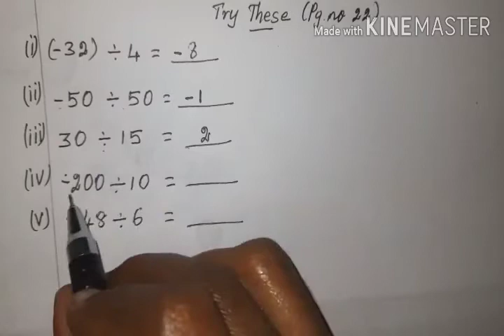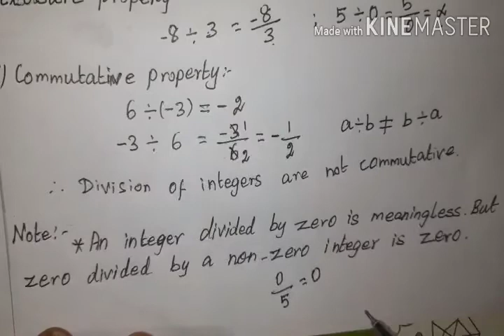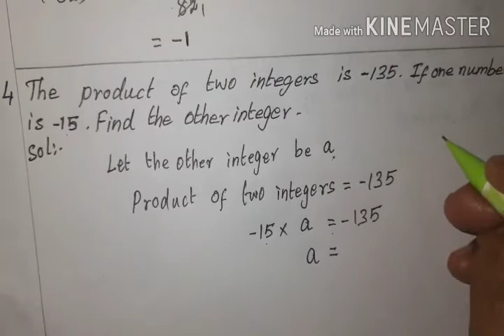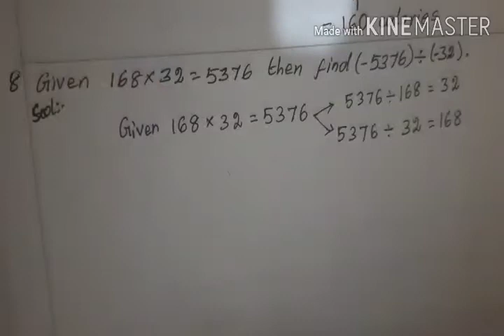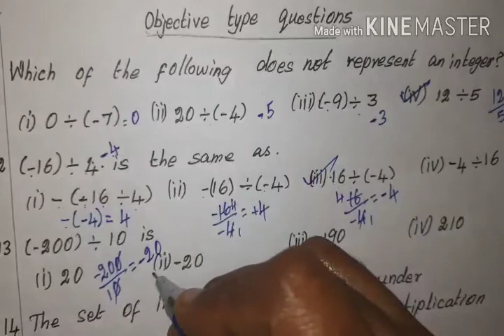Std 7th (TN SAMACHEER)TERM1-Chap.1-Exercise1.4-Complete Solution